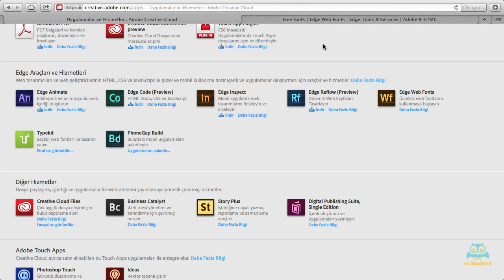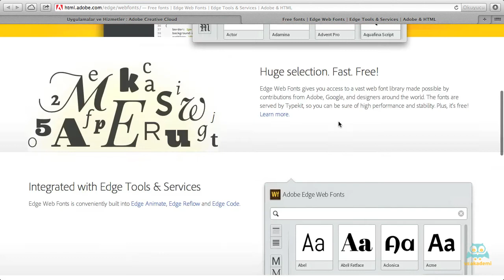Videmy - Adobe EdgeWebFont Nedir ?